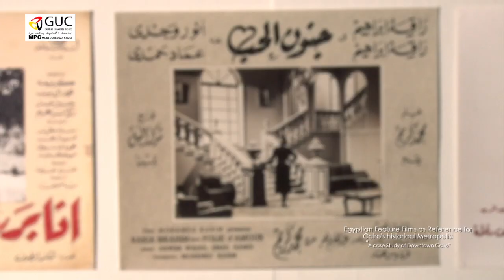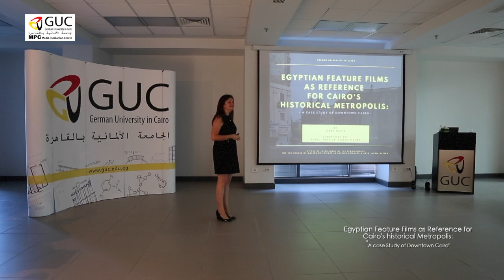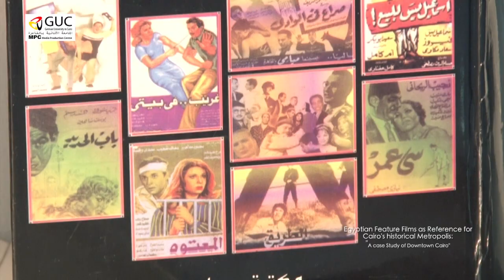Egyptian Feature Films as Reference for Cairo's Historical Metropolis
A Case study on Downtown Cairo :GUC Faculty of Applied Sciences & Arts Media Design Masters by Nora Kahil an Alumni of The German University in Cairo